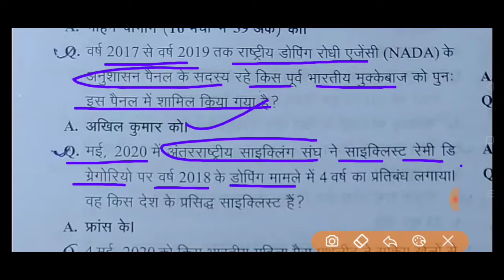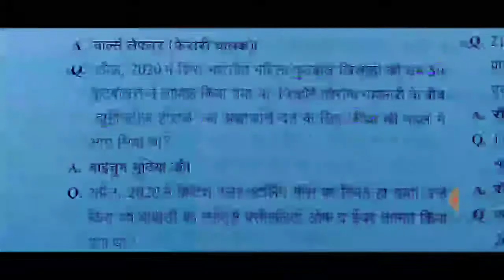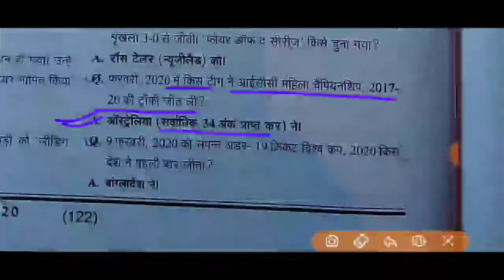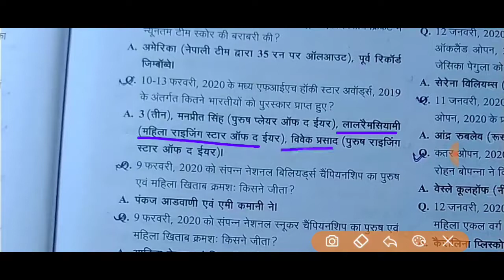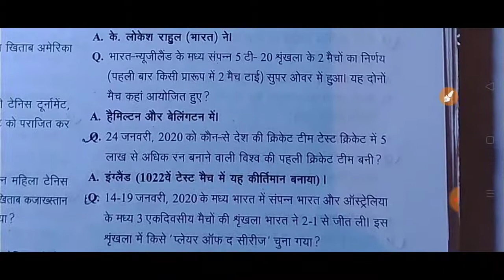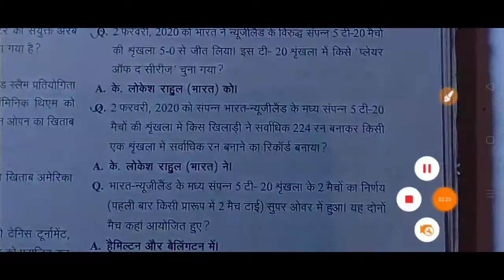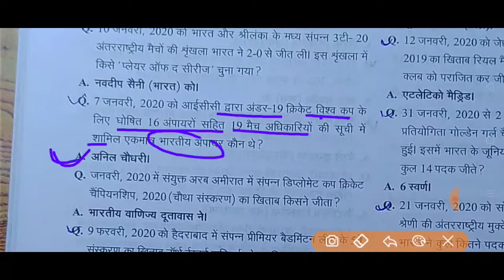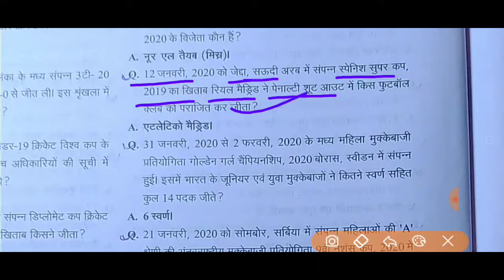edristi current affairs 2020#by examstudy exy_मई2019 से जून 2020||खेल परिदृश्य, भाग 1